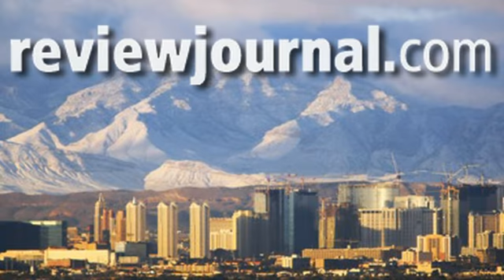rjtv061709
RJtv for Wednesday, June 17.